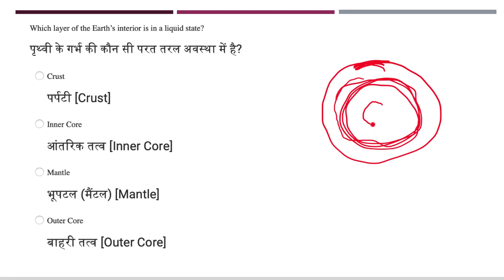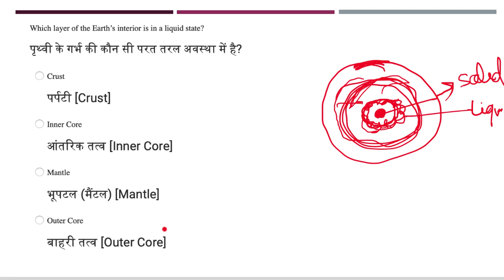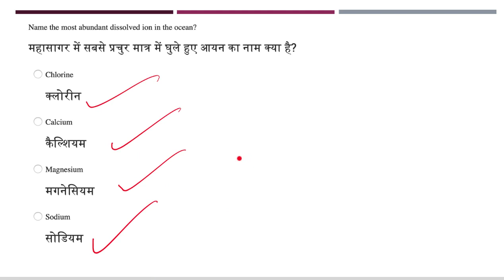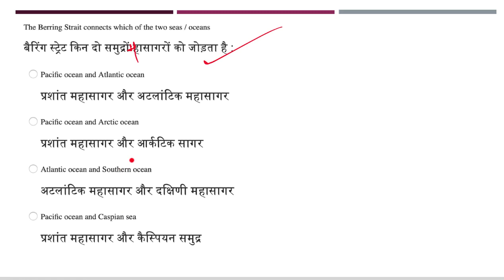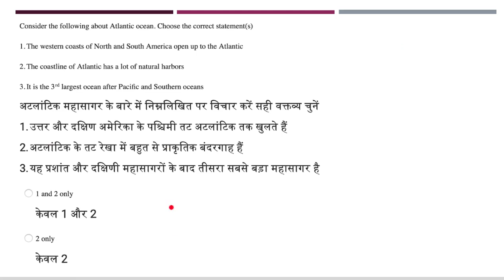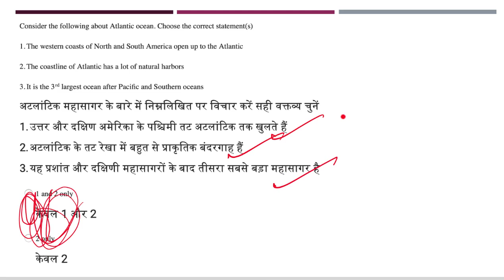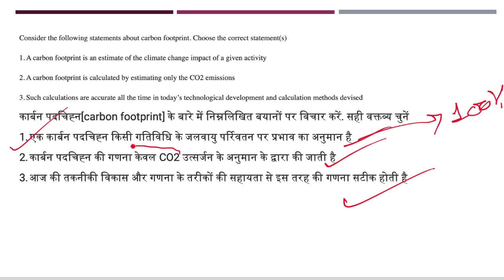Test series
download pdf